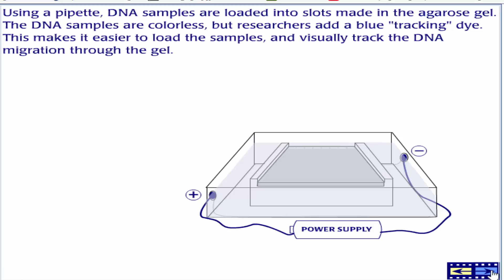الفصل الكهربائي للهلام